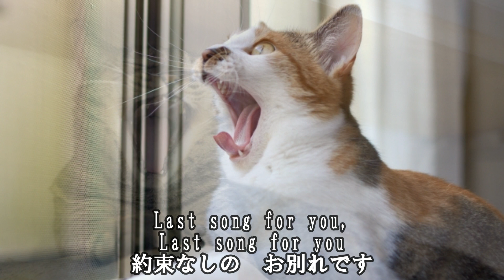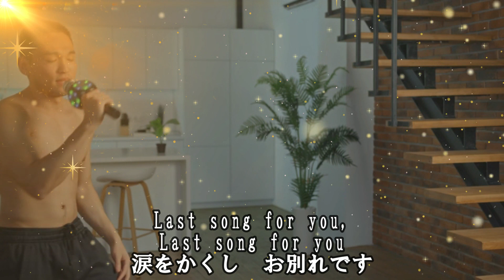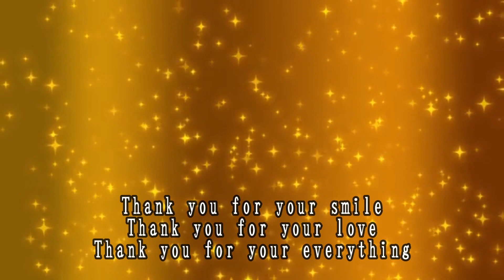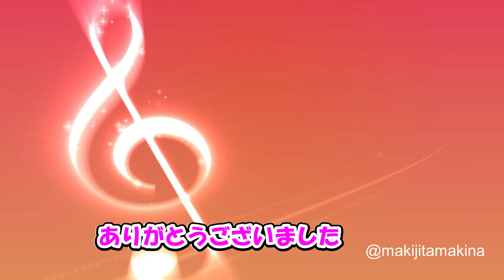さよならの向う側 (山口百恵) Cover Full ラストソング歌ってみた 歌詞付 ごめんなさい Momoe Yamaguchi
山口百恵さんの「さよならの向う側」(さよならのむこうがわ)を歌ってみました。
山口百恵さんの歌カバー集をしていましたが、これが最後の歌になります。
残りの曲は、伴奏がない歌＆高くて歌えない歌です。
この歌は低くて歌いやすかったです。

間奏の間に鼻を水で濡らして鼻をすすろうとしましたが間奏の間にたれてくる水を全部吸い込んでしまったのか、うまくいきませんでした。

歌い出し
何億光年輝く星にも寿命があると

作詞：阿木燿子(あき・ようこ)
作曲：宇崎竜童(うざき・りゅうどう)
編曲：萩田光雄(はぎた・みつお)
歌手：山口百恵(やまぐち・ももえ)

1980年発売
山口百恵さんの31枚目のシングル

カラオケ演奏はentame riseさまです。
ありがとうございます。
さよならの向う側 / 山口百恵　宇崎竜童　[オフボSPC] 　[歌える音源] (歌詞あり　offvocal　ガイドメロディーなし　1980年　昭和　オフボーカル　家カラ　karaoke)